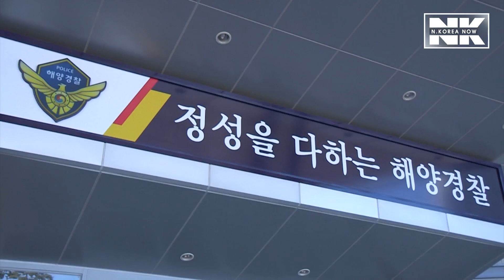N. Korean fishing boat rescued off east coast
A North Korean fishing boat was rescued while floating in waters off South Korea's east cost on Monday, and all five of its crew members have expressed their desire to go back home, officials said.